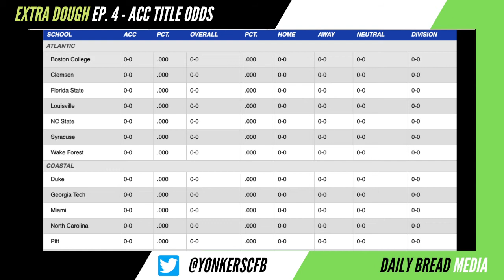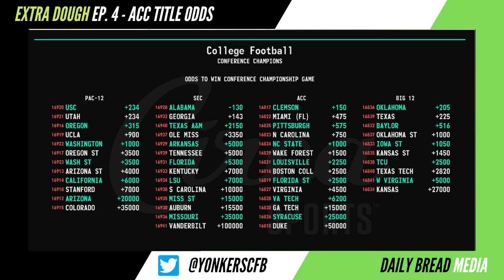ACC Conference Title Betting Odds | Extra Dough Ep. 4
Whose odds does JD like best in the ACC this season? Is Clemson going to continue its downward fall, or will the Tigers return to ACC supremacy? Is NC State the workhorse CFB contender? Is Wake legit, or was last year a flash in the pan? How will Mario Cristobal's Year 1 go in Miami?

JD has your answer to all that and more in this conference title betting preview

0:00 Intro
1:55 Clemson
4:52 NC State
7:15 Wake Forest
9:36 Divisions
10:24 Miami
13:36 Outro